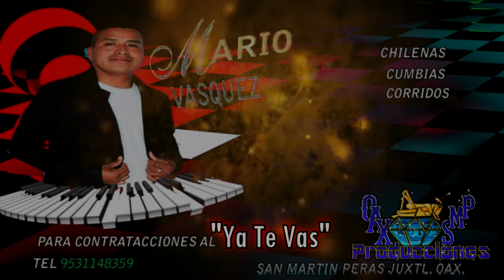Ya Te Vas-Mario Vasquez El Nuevo Amanecer Vol.1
AQUI LES DEJO UNA CANCION DE MARIO VASQUEZ EL NUEVO AMANECER..

PARA CONTRATACIONES